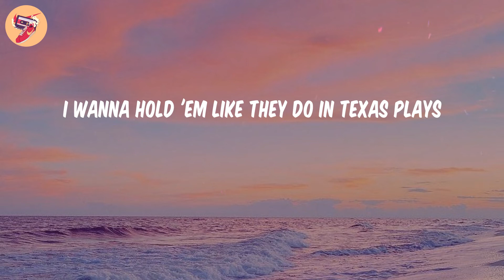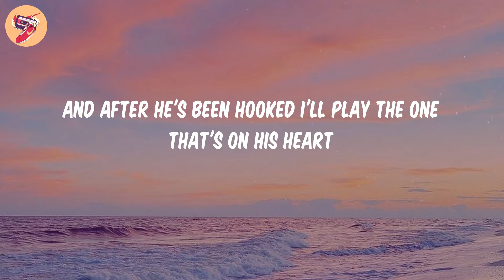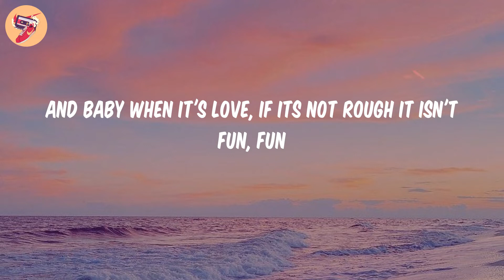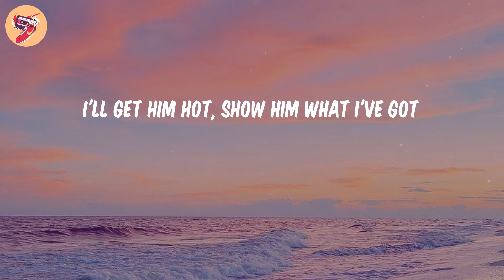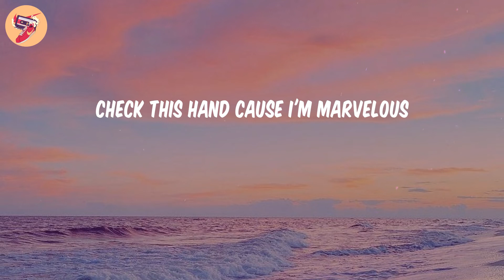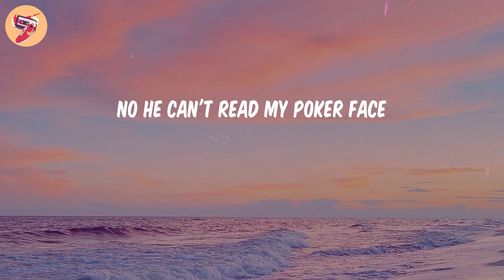Poker Face - Lady Gaga (𝑳𝒚𝒓𝒊𝒄𝒔)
𝑳𝒚𝒓𝒊𝒄𝒔 Poker Face - Lady Gaga:
I wanna hold 'em like they do in Texas plays
Oh, oh, oh, oh, oh, oh-oh-e-oh-oh-oh
Can't read my,
Can't read my,
Can't read my
Can't read my
No he can't read my poker face
(She is gonna let nobody)
P p p poker face, p p p poker face
(Muh muh muh muh)
P p p poker face, p p poker face
A little gambling is fun when you're with me (I love it)
And baby when it's love, if its not rough it isn't fun, fun
Can't read my,
Can't read my,
Can't read my
Can't read my
'Cause I'm bluffing with my muffin
I'm not lying I'm just stunning with my love glue gunnin'
Can't read my,
Can't read my,
Can't read my
Can't read my